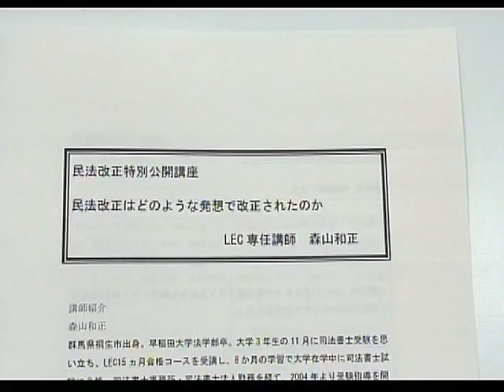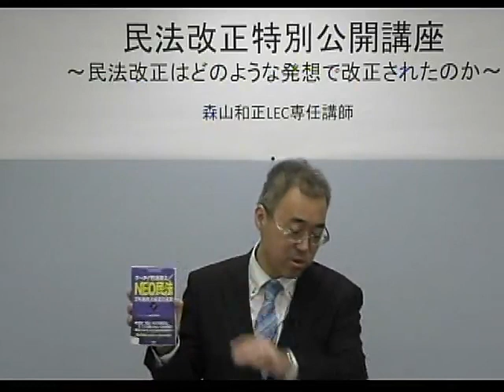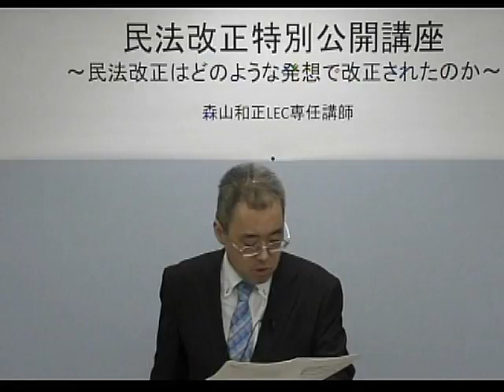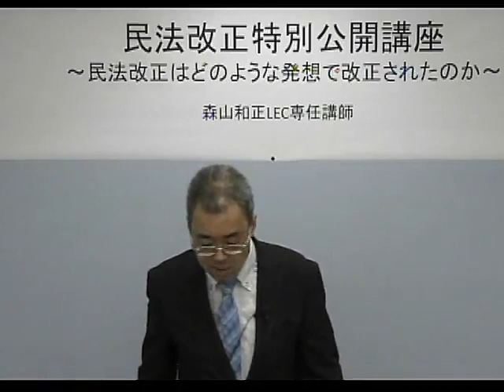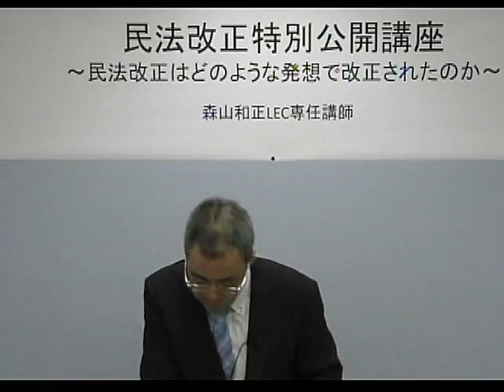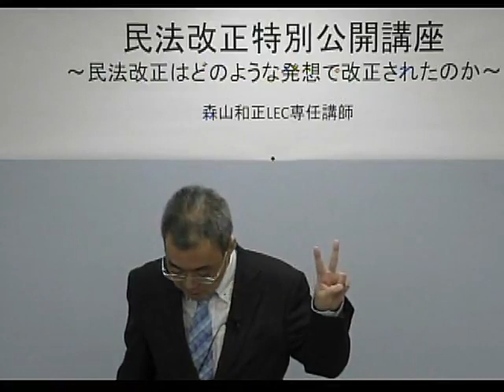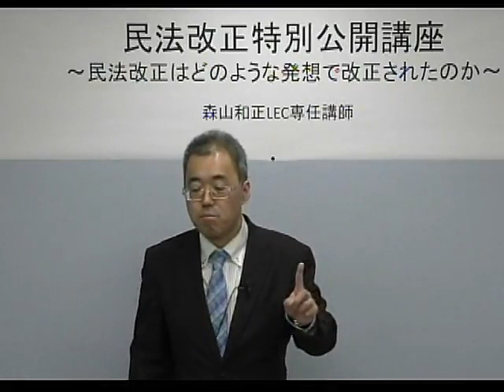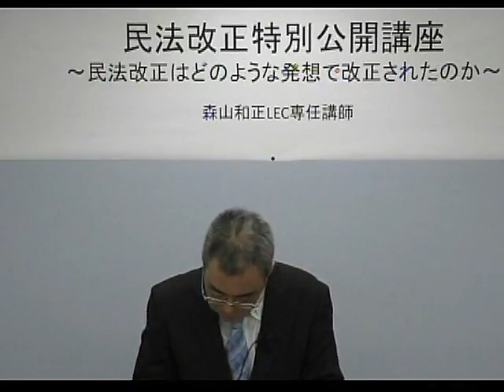【ＬＥＣ司法書士】改正民法学習の前に知っておくべきこと～民法改正はどのような発想で改正されたのか～これから司法書士の勉強をはじめようか検討中の方・２１年向けに勉強を開始されている方向け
担当している森山和正講師の紹介